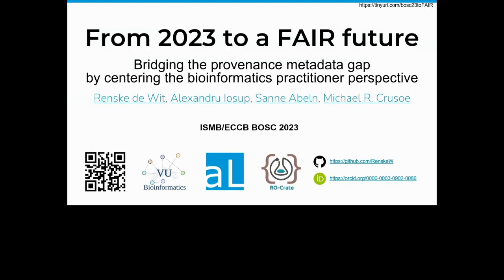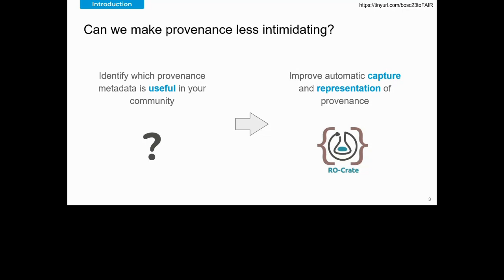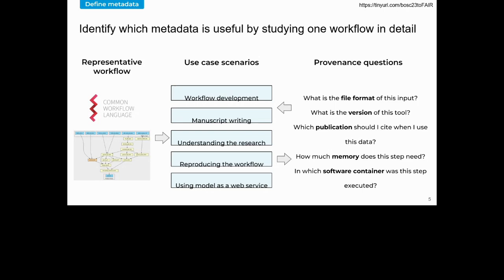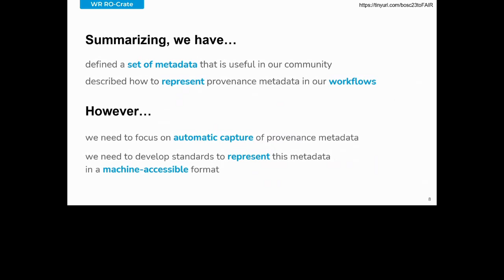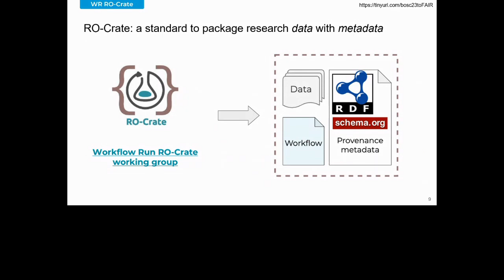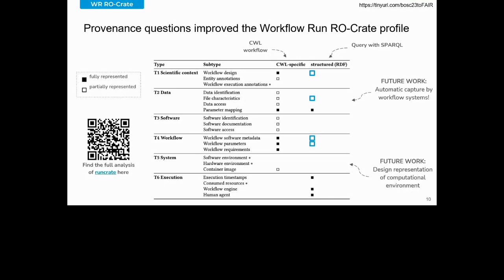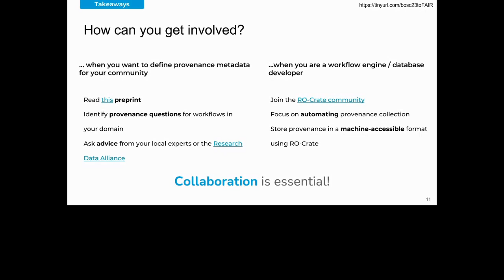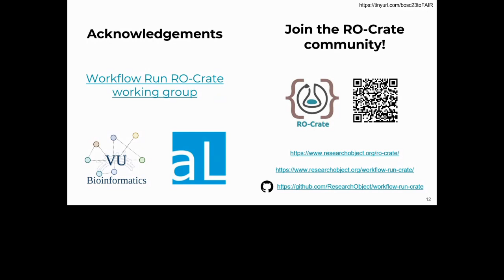BOSC2023 S2a Renske de Wit, From 2023 to a FAIR Future; bridging the provenance metadata gap by cent